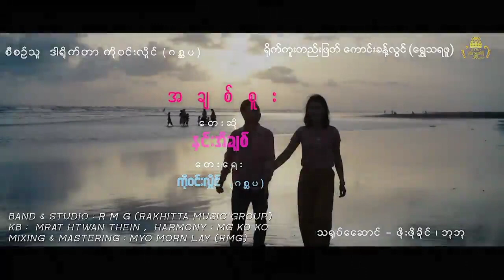အချစ်စူး / ဆို - နှင်းအိချစ်